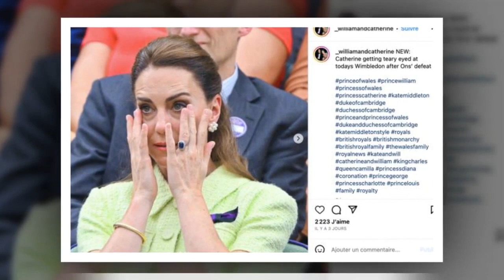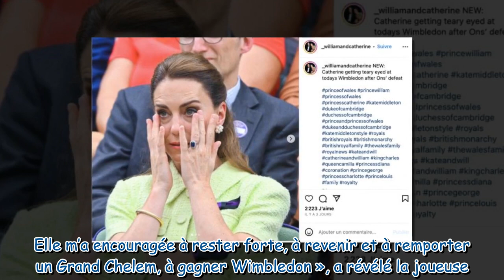Kate Middleton brise le protocole : pourquoi elle a craqué et fondu en larmes à Wimbledon